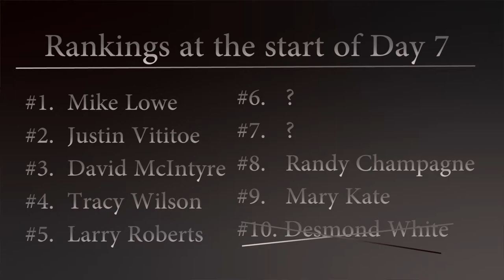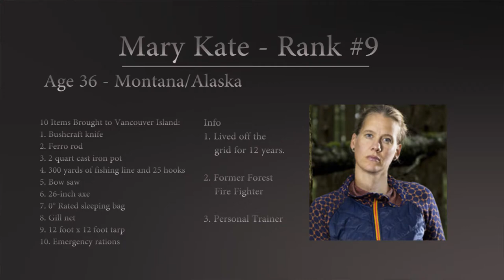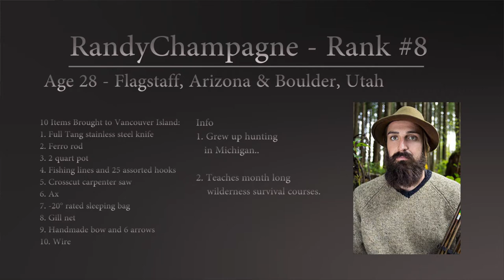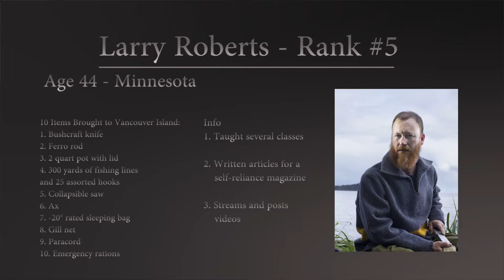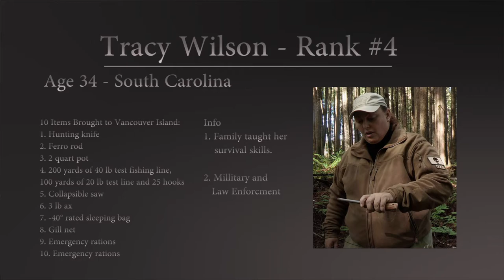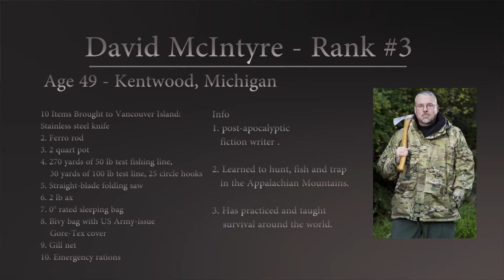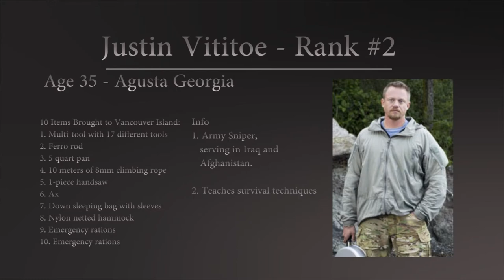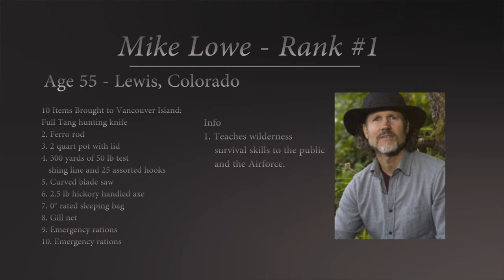Alone Season 2 - Full Episode # 2 "The Knife's Edge" Review Rankings Predictions and Discussion